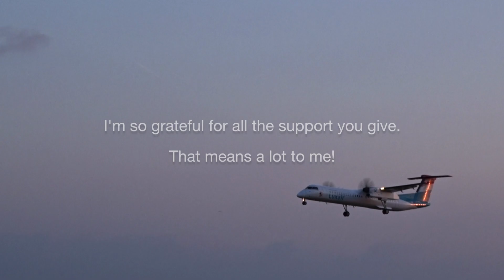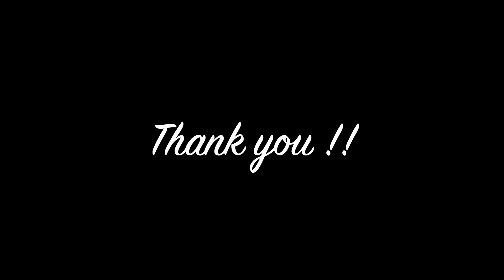** 300 Subscribers Special ** | David AeroSpotting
Hi guys! I'm exactly 9 month on YouTube and I'm so happy to announce you that I've reached 300 subscribers!!
I want to say "THANK YOU" to all my SUBSCRIBERS and VIEWERS!!
I am so grateful for all the support I've been given! That means a lot to me!
Now, please enjoy my special video for you ! Cheers :)

| Facebook | Google+ | Instagram | Twitter |